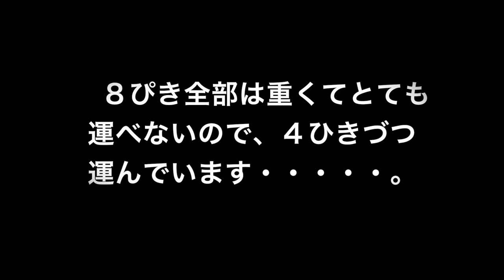Labrador pups 33days old♪ラブラドールレトリーバーの子犬たち・生後33日目・今日もしばふで遊んじゃおう！・Bグループだよ・おそとはたのしいね〜・おっとUターンしたのは、だれ？💦